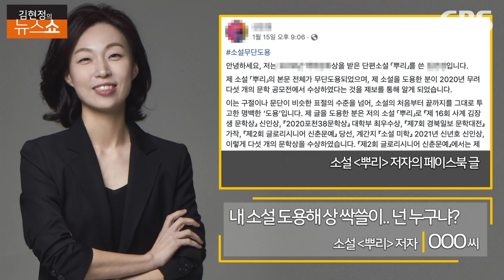피해작가 "내 소설 훔쳐 5개 문학상? 영혼 도둑질"